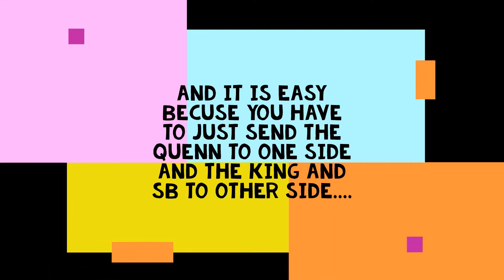TH 11 BASIC GUIDE OF USING HYBRID STRATEGY / 3 STAR STRATEGY / TURBO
GUIDE :
IF YOU ARE USING HYBRID STRATEGY JUST TRY TO USE QUEEN KING AND THE SEAGE TO FUNNEL THE WAY FOR THE HYBRID AND TAKE THE BASE DOWN WITH YOUR SPELL AND GRAND WARDEN ABILITY.

IF YOU ARE A GAMER AND WANT TO SEE TIPS AND TRICK ABOUT GAMES THAT
 YOU ARE PLAYING SO YOU CAN HAVE THEM BY SUBSCRIBING TO MY CHANNEL, BECUSE WE ARE HERE TO HELP YOU GUYS GET BETTER IN THE GAME THAT YOU ARE PLAYING, SO

Fighters (clash of clans)Clan Tag;